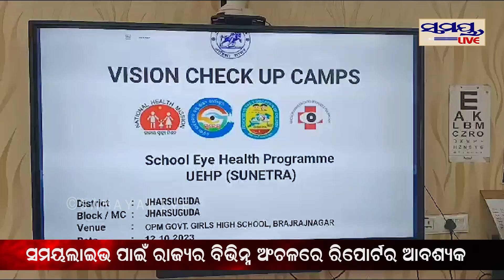ସମସ୍ତଙ୍କ ଚକ୍ଷୁ ଚିକିତ୍ସା କରାଗଲା | Odia News Live Updates | Latest Odia News | Samayalive